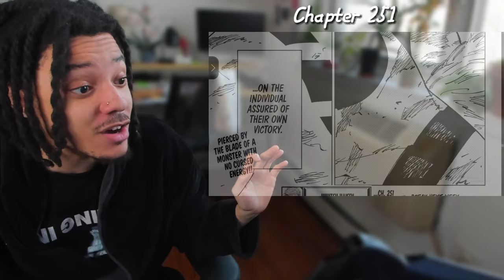Jujutsu Kaisen Manga Reading: THIS DUO IS INSANE!!! "Yuji and Yuta vs Sukuna" - Chapters 247-251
Today, we're diving into the world of JJujutsu Kaisen Manga Reading: THIS DUO IS INSANE!!! "Yuji and Yuta vs Sukuna" - Chapters 247-251 (SHINJUKU SHOWDOWN ARC). This video is all about Jujutsu Kaisen manga chapter readings and reactions. So, if you're ready for some Jujutsu Kaisen Manga and a Jujutsu Kaisen Manga Chapter Readings and Reactions like no other, then buckle up and let's get started!

1:16 Chapter 247
7:50 Chapter 248
16:27 Chapter 249
20:03 Chapter 250
25:30 Chapter 251

 I dont claim this art

ayokrob,Jujutsu Kaisen Manga Reading: THIS DUO IS INSANE!!!